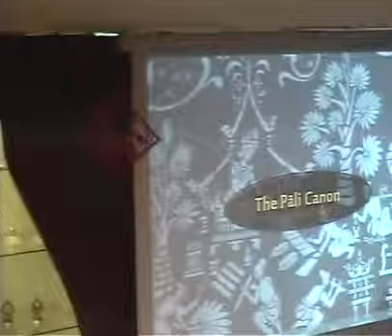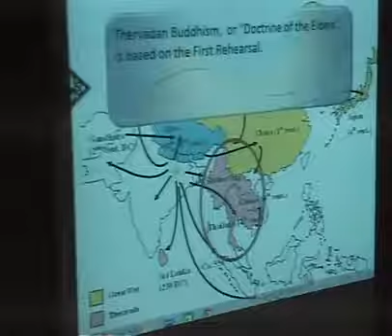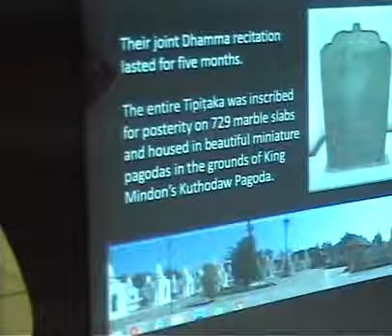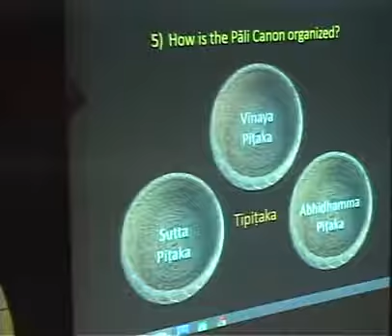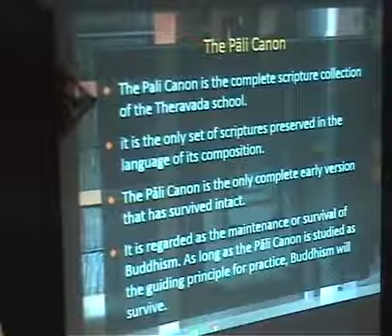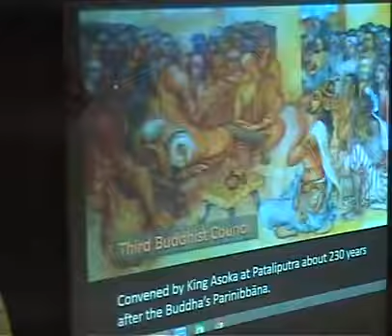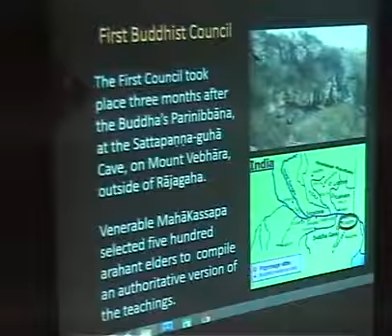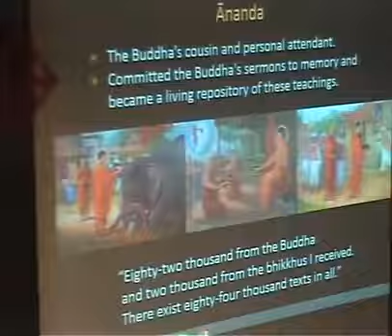THE PALI CANNON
01 Mar 2015 at BF West.